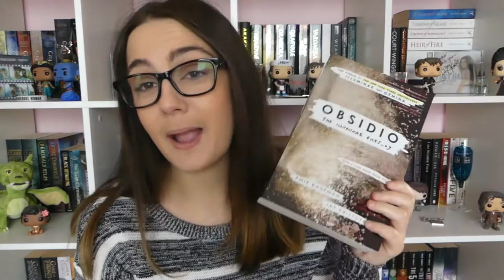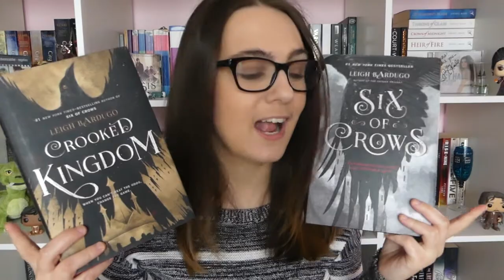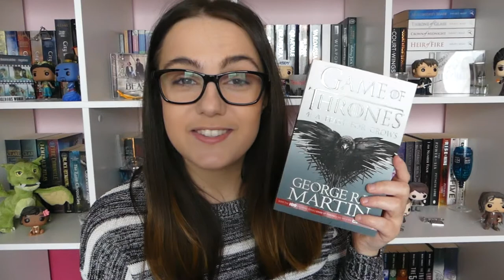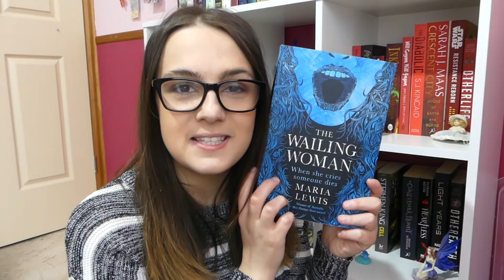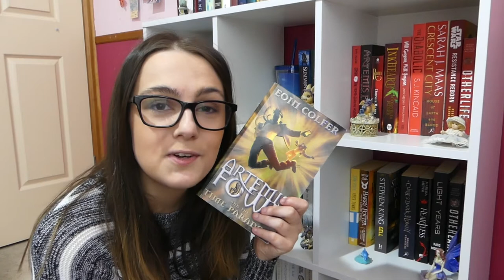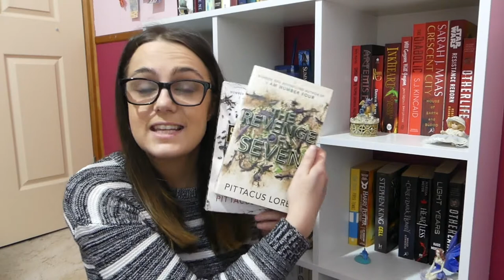EVERY BOOK ON MY PHYSICAL TBR // 100+ books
Since filming this I have successfully read a few of the books on this TBR... while also buying more and adding to it. So... clearly I'm doing well.

Stay random!
~ Jenna

HIRE ME TO BE YOUR CRITIQUE READER!